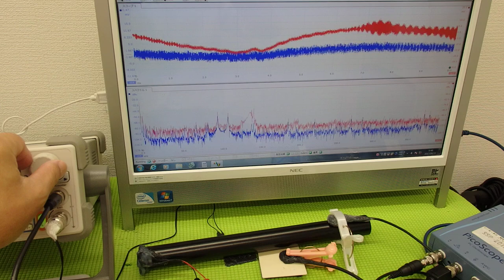表面弾性波を利用した、超音波制御技術 ultrasonic-labo